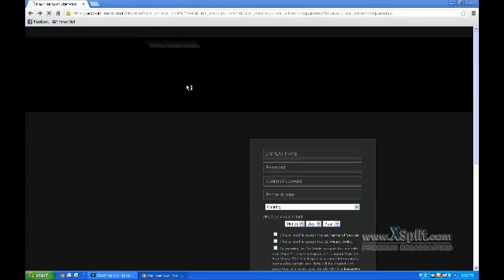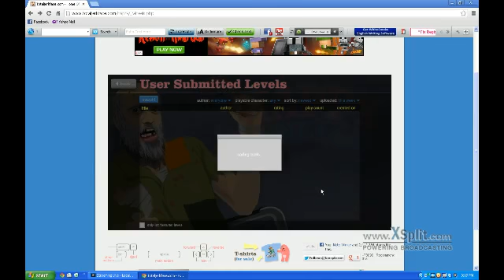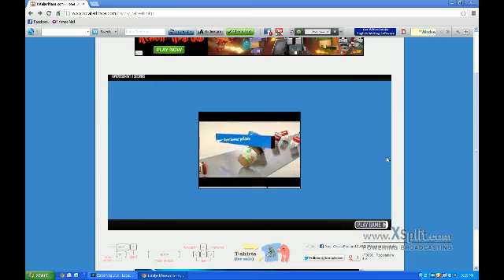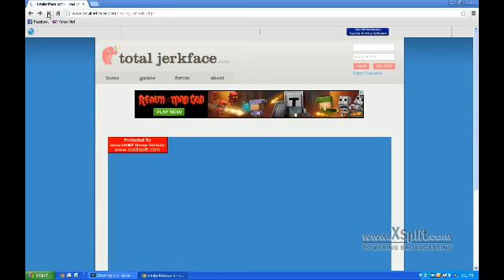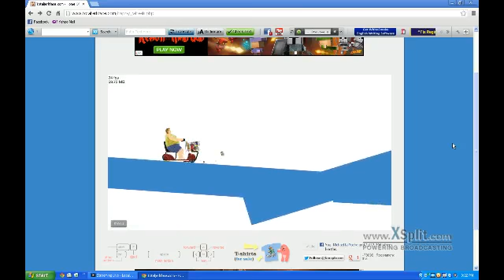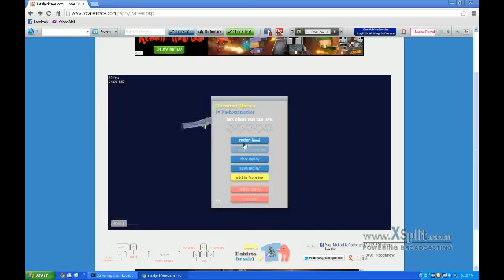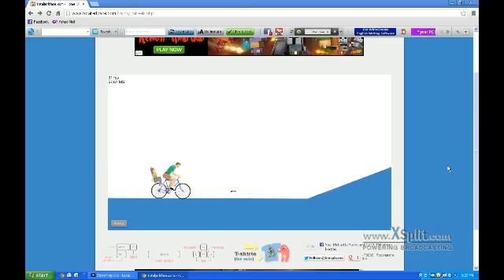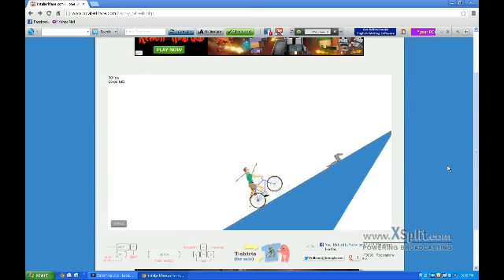Happy Wheels Part 2: Eat The Meat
And Cody is with me, and sorry about the camera, my peeps.